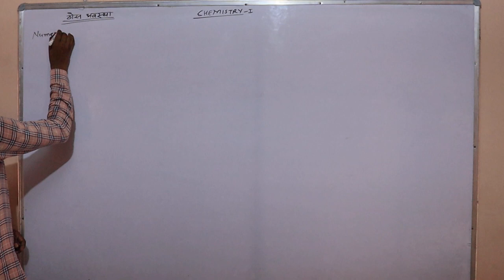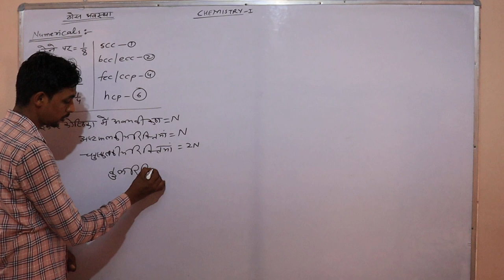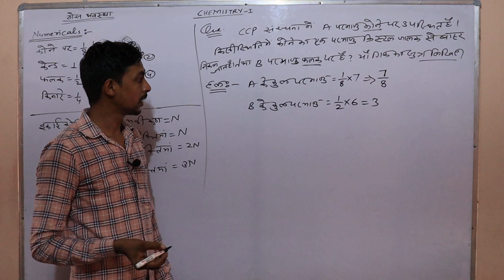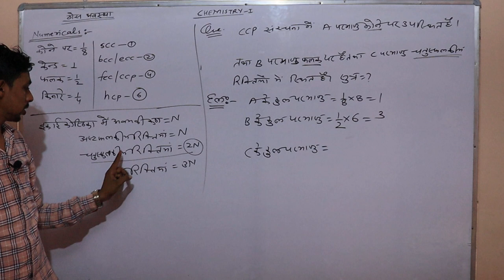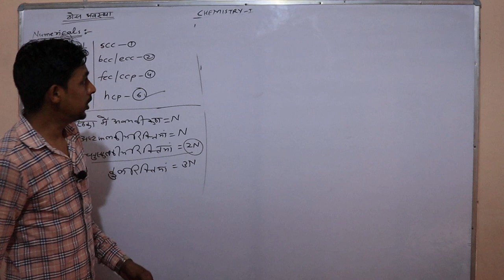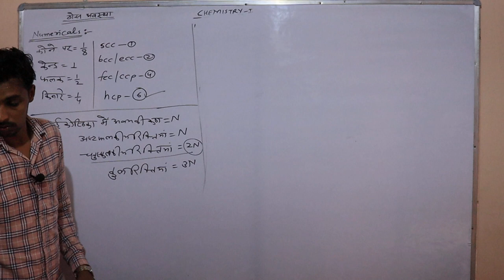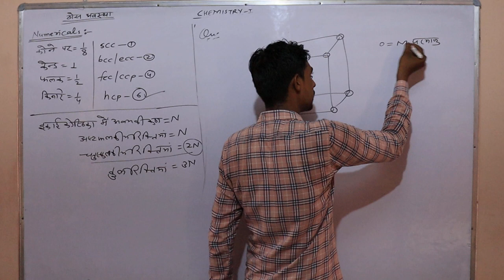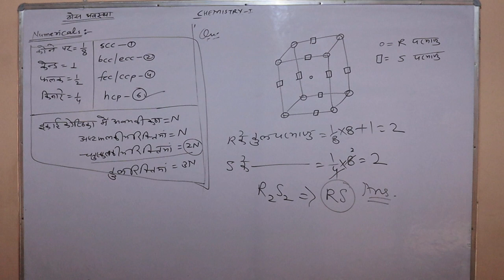Solid state (numericals) 12th chemistry By Sunil Chawlia Sir SHRI SHYAM SENIOR SEC. SCHOOL, BHADRA